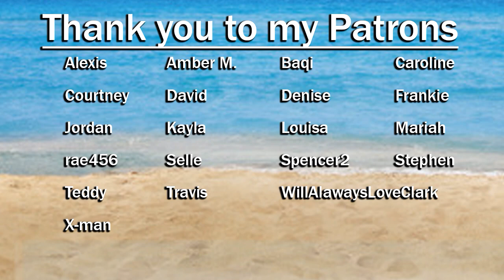The Fosters S03E18: Rehearsal | Reaction | Part 2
Callie and Brandon need to stop being awkward with each other.

This show aired on Freeform and is distributed by Disney–ABC Domestic Television
Produced by ProdCo Original, Blazing Elm Entertainment, Nuyorican Productions and Freeform Original Productions
Created by Peter Paige and Bradley Bredeweg

infringing.